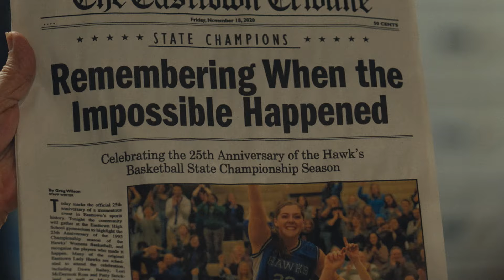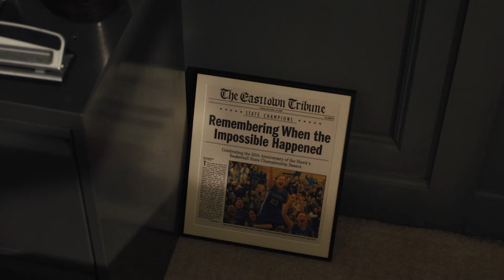Mare Of Easttown | Trailer | Sky Atlantic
Mare of Easttown is an exploration into the dark side of a close community and an authentic examination of how family and past tragedies can define our present. Starring Kate Winslet, Evan Peters, David Denman, and Guy Pearce.

Coming soon to Sky Atlantic.

About Sky: Sky is Europe’s leading media and entertainment company and is proud to be part of the Comcast group. Across six countries, we connect our 24 million customers to the best entertainment, sports, news and arts including our own award-winning original content.

Our technology, including the market leading Sky Q, connects people to everything they love – with entertainment from Sky TV, Netflix, Disney+, Amazon Prime Video and BBC iPlayer, and apps like Spotify, YouTube, BBC Sounds, Highbrow, Fiit, and more, in one place, easy. Our streaming service NOW, brings viewers all the enjoyment of Sky with the flexibility of a contract-free service.

Building on the success of Sky Originals like Chernobyl, Bulletproof and Brassic, we are doubling our investment in original content by 2024 through Sky Studios. Sky News provides impartial and trustworthy journalism for free, Sky Arts is the UK’s only dedicated free-to-air arts channel making the arts accessible for everyone and Sky Sports, our leading sports broadcasting service brings customers some of the biggest and best global sporting events from the Premier League to Formula 1 and everything in between. Our new TV and movie studio, Sky Studios Elstree, which will open in 2022, is expected to create over 2,000 new jobs and generate an additional £3 billion of production investment in the UK over the first five years.

We believe that we can be a force for good in the communities in which we operate. We’re committed to being Europe’s first net zero carbon entertainment company by 2030 and we’re proud to be a Principal Partner and Media Partner of COP26. We take pride in our approach to diversity and inclusion: we’ve been recognised by The Times and Stonewall for our commitment to diversity and we’ve set ambitious 2025 targets to continue to increase diversity and representation.  We’re also committed to investing £30million across our markets over three years to improve our approach to diversity and inclusion, and to tackle racial injustice.